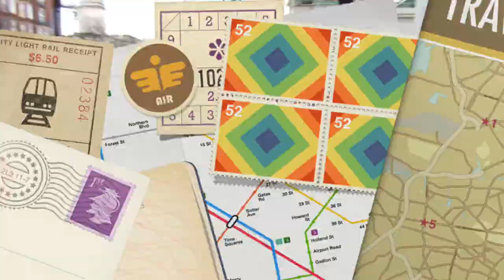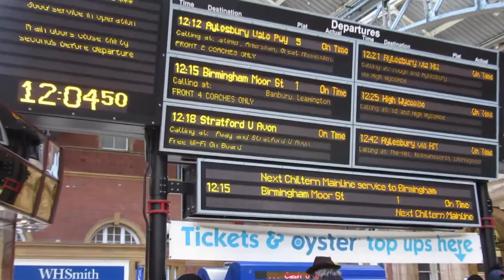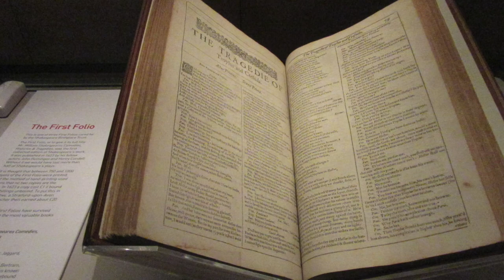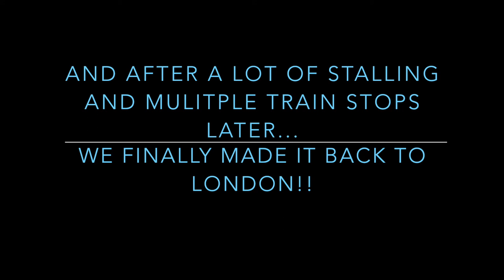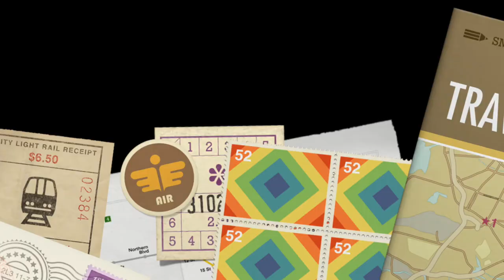EMT Overseas: "It's Real Rustic"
This is the first instalment of the EMT Overseas vlogging! This episode you'll be able to join EMT as they try to navigate themselves to and around Stratford-upon-Avon! They visit Shakespeare's Birthplace and his gravesite at Holy Trinity Church (they visited more places but weren't so good at documenting those..). They also see a production of Love's Labour's Won (Much Ado About Nothing) at the Royal Shakespeare Company in town.

Traci's Instagram: @trayclap
Morgan is not up to date with the 21st Century ;)

Featuring music by David Hyde of David Hyde Music